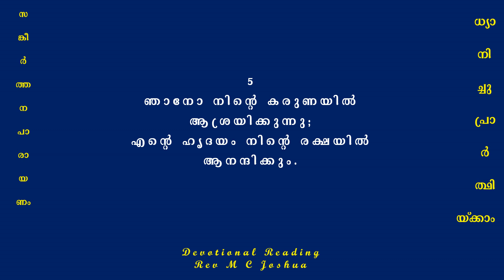Psalm 13 : Chanting Malayalam Psalm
Chanting Malayalam Psalm: Psalm 13